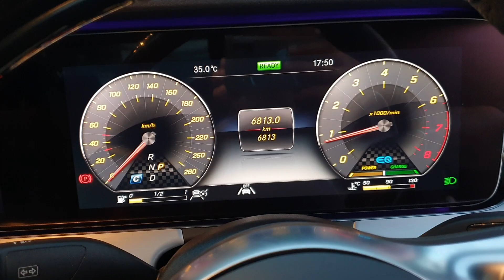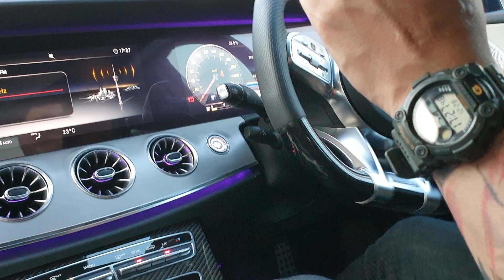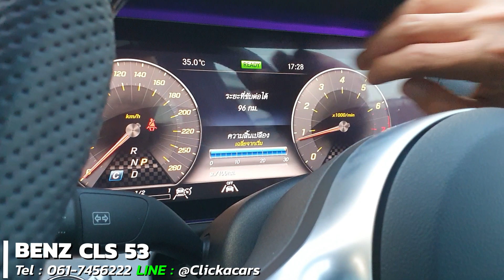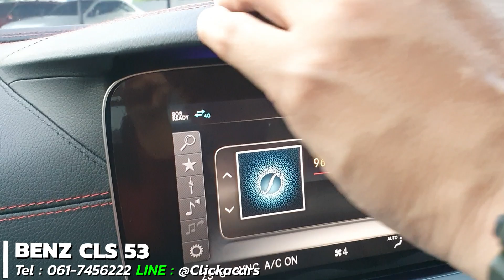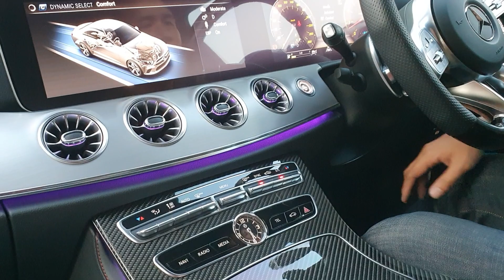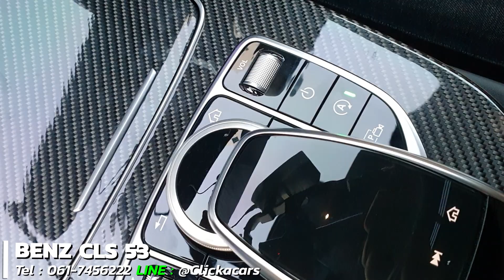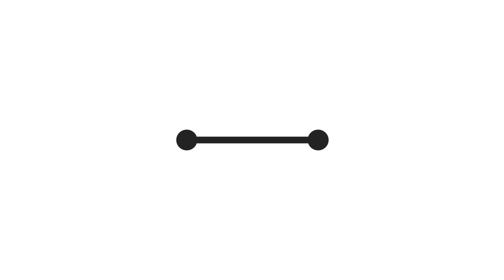รีวิว benz CLS 53 4MATIC 2020 Mercedes AMG CLS 53 4MATIC กับค่าตัว5 ล้านbenz AMG CLS 53 4MATICรถเบนซ